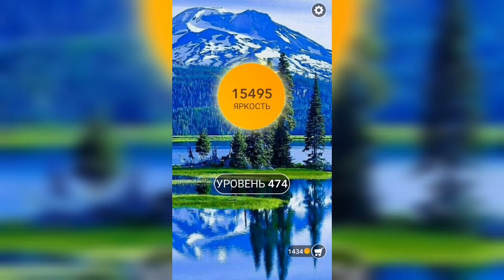Word / Слово Крест: Поиск русского кроссворда / Уровень 474